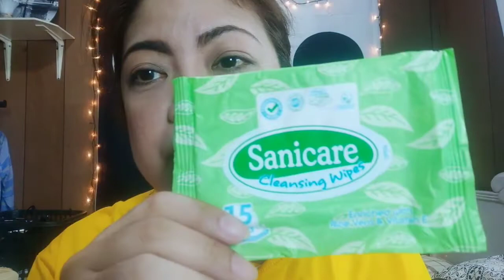THINGS YOU MUST HAVE IN YOUR BAG THIS SUMMER/BY DY-VERA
Click the 🛎 bell button to get notifications. Suggestions are welcome in the comment section below!

Time flies so fast.. APRIL na pala! kala ko March pa rin..=-)

PRODUCTS MENTIONED:
1. SANICARE WIPES IN ALOE VERA
2. NIVEA CREAM
3. BELO TINTED SUNSCREEN
4. LIP & CHEEK TINT
5. CELETEQUE HYDRATION MIST
6. LIP BALM
7. ALAXAN FR (FR)
8. PINS

I edit videos using KINEMASTER.
I am using Vivo 11

Category
Howto & Style